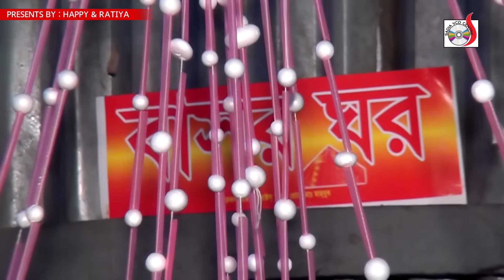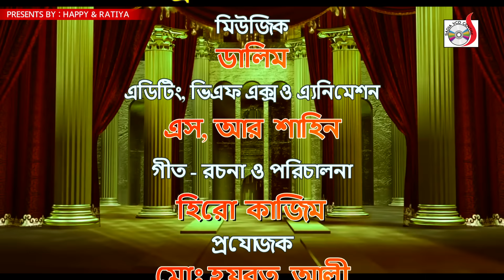জেলের সাথে জল পরীর প্রেম । গ্রামীন কিচ্ছা পালা । Singer kamrul hasan । Sadia Entertainment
Story : Jeler Sathe Jol Porir Prem
Singer : Kamrul hasan
Cast : Apu, Prokash Sarkar ,Papri,Bahaz Uddin,Pobon Ali,
Director & Lyrics : Hero Kazim
Camera : Prokash Sarkar
Makeup Man :Babu
Edit  : A.r Shahin
Label: Sadia vcd Centre
Online Marketing: Sadia VCD Centr